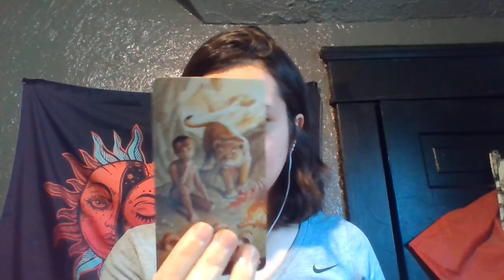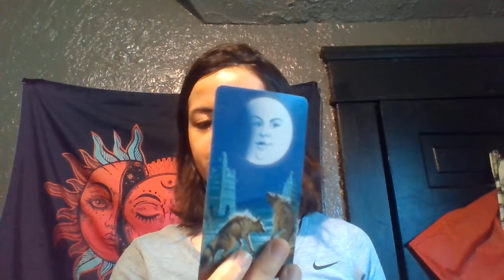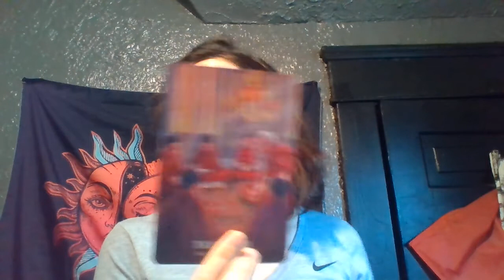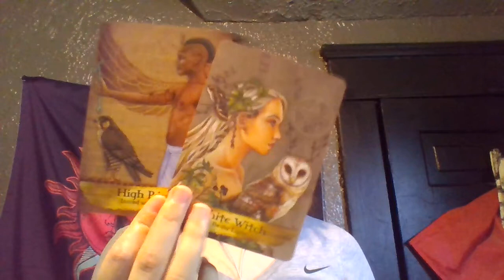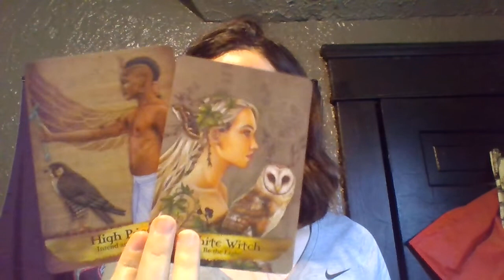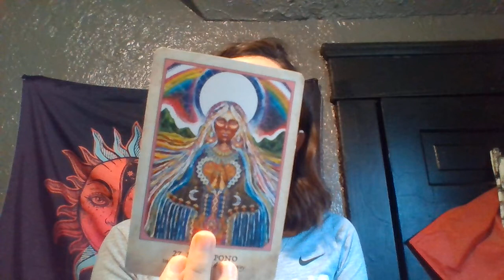Virgo A WONDERFUL RELATIONSHIP COMING IN! Ancestor message Summer 2021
Gems available - selenite, calcite, obsidian, moss agate, pink opal, pyrite, brazilian agate, labradorite, tigers eye.